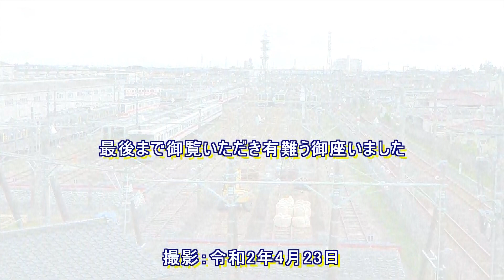車止めの近くにポイント新設!!謎のポイントの正体は如何に？… 新栃木検修区・留置線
先日…
商用からの帰路に見かけ
撮影させて頂きました

年齢層によっては
『新栃木検修区』の方が馴染みのある
南栗橋車両管区・新栃木出張所

留置線の車止め近くに
ポイントが新設(工事中)されていました

私見ですが…
緊急事態宣言を受け
長期(当面の間)の運休になっている
東武鉄道のSL大樹が
令和2年02月25日に発表された
令和2年6月6日ダイヤ改正以降に
増便されます
その為の設備でないのかと愚考しますが
真相は如何なものになりましょうか

何れにしましても緊急事態宣言が
無事に収束し
世の中に平穏な日々が戻ること願って止みません

令和2年6月6日ダイヤ改正が
今から楽しみですネ

｛ 撮影：令和2年4月23日 ｝